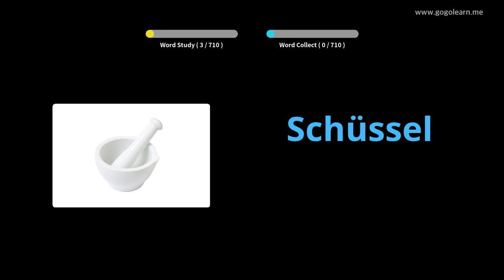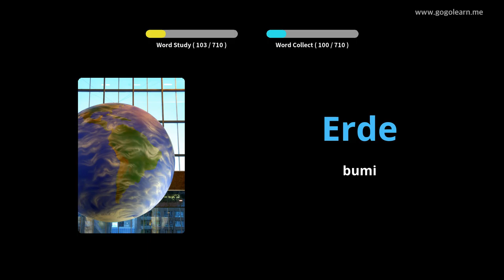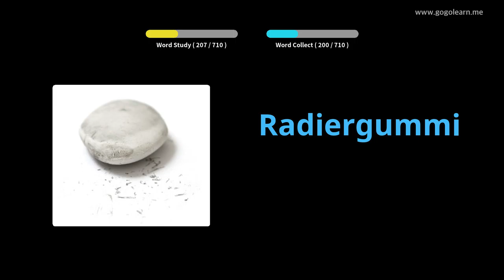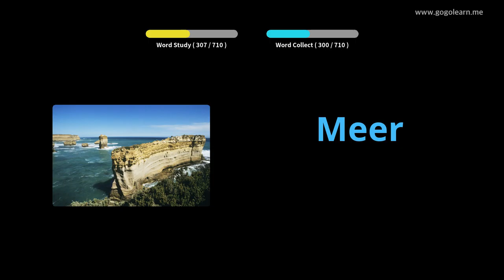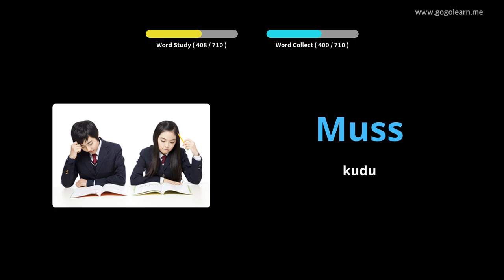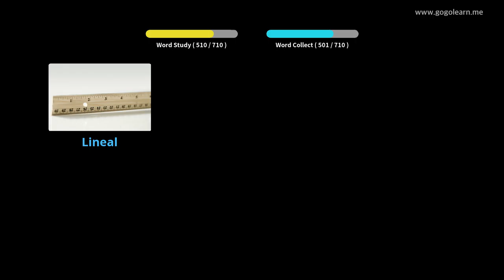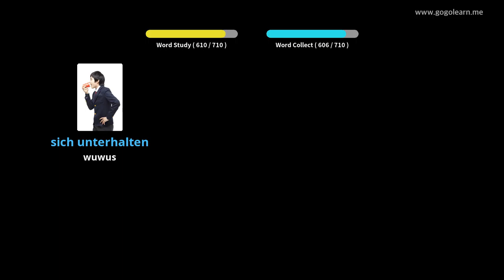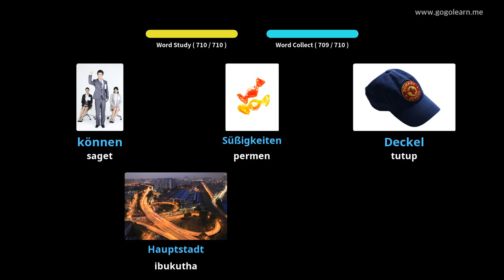Bocah Vokal Jerman |Golearn